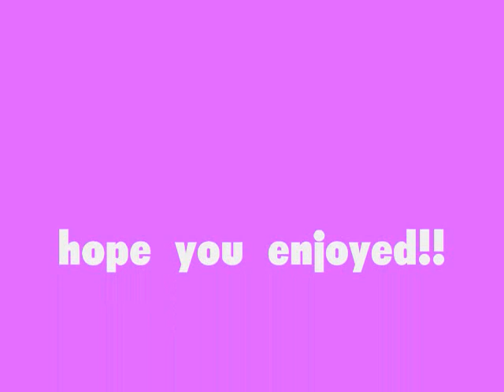hollywood (jonas brothers love story) chapter 12 part 2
[lex comes upstairs and sees joe and jen hugging and goed into jens room]

lex: how yah doin jen

jen: better, joe came and talked to me

lex: i know, he didnt say anything stupid did he? [laughs at him]

joe: no i didnt, did i jen.

jen: no, well thank you forcoming and talking to me joe, it really helped.

joe: i am always here for you whenever you need me. juet remeber that.

jen: thank you. but do you think i should call me or anything.

joe: i would just give it the night, sleep on what you are going to do, and what you are going to say and then talk to him tomorrow about it

jen: okay, thanks again joe, night lex, love you [hugs lex night] night joe [hugs him]

joe&lex: night jen. [they go back downstairs]

joe: she is so mature about everything.

lex: yeah, it is a little crazy, how mature she is, she never like freaks out over anything.

joe: wow, it really is like her and nick are meant to be.

[they go back down to the living room and they watch a movie about 1:00 or 1:30 AM joe goes back home][we are with jen]

[jen is thinking in her head; i would never think that nick would actually do that, do i need to be more like miley i order to get him back? but he said he loved me, ahh, i dont know what to do. do i just sit back and let this whole thing pass? do i change my personality and appearence to be more like miley? do i break up with nick?][all these thoughts are running through jen's head][it is the next morning w/lex&jen]

[lex is downstairs eating and watching the today show, and jen walks downstairs

lex: [looks over at jen] morning!

jen: morning

lex: how did you sleep?

jen: suprisingly well, i think is cause i was jsut so tired from everything happening last night, i was exhasted. what time did joe leave?

lex: around 1:00 or 1:30

jen: awh, what did you guys do?

lex: whatched a walk to remeber

jen: you and joe watched that? how did you get him to watch it?

lex: he wanted to, he had never seen it and i told him it was my favorite  movie so he said he would watch it with me, and i swear i think he teared up at the end

jen: [eyes get big] really? he cried?

lex: he will never admit it, but i think he did. [laughs]

jen: awh, well that is good, he has a sensitive side.

lex: well get ready we are going over ther in a little.

jen: what? no im not. are you crazy

lex: you two are never going to solve this if you dont talk.

jen: we are going to talk he said he would call-[interupts, cause she hears her phone ring from upstairs]

jen: i bet that is him, lex, should i answer it

lex: yes, go go, hurry get it. [jen runs upstairs to her room and gets it just in time]

[phone convo]

jen: hello

nick: good morning

jen: hi

nick: sleep well

jen: yes, you?

nick: not at all

jen: .really?

nick: yeah, i couldnt stop thinking about you.

jen: figures...[quietly]

nick: why?

jen: cause after i get mad at you and blow up in your face you think about it.

nick: jen, i am constantly thinking about you. i never stop

jen: ok nick, i really think we need to talk about this

nick: well your sister is coming over in a little she said you were going to come

jen: i dont know if i will..

nick: well i would love for you to, if that matters.

jen: i does, maybe i will. i dont know yet. but dont be mad if i dont. [starts to think about what happened last night again]

nick: okay, i will only be dissapointed [sad]

jen: whatever nick, maybe i will come. i gotta go

nick: what did i say?

jen: nothing, that is what you said...nothing. bye.

nick: bu-[jen hangs up]